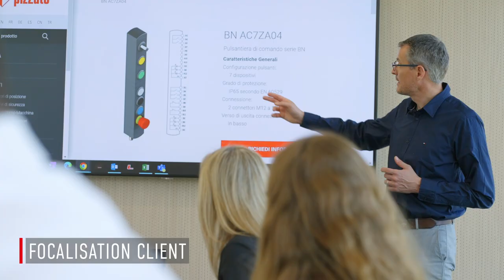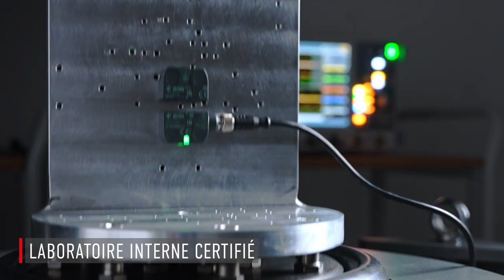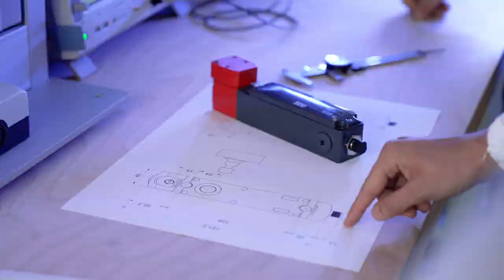Pizzato Corporate Video 2022 FRA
Pizzato Elettrica est l'une des principales sociétés européennes spécialisées dans la fabrication d'interrupteurs de position, de micro-interrupteurs, de dispositifs de sécurité, de modules de sécurité, d'interrupteurs à pédale, de dispositifs de commande et de signalisation, de dispositifs pour ascenseurs. Une entreprise comme Pizzato Elettrica prend appui sur un système de valeurs solides et fortement partagées. Les piliers qui sont à la base du travail de l’entreprise sont les mêmes depuis toujours et constituent les principes directeurs fondamentaux de l'entreprise.